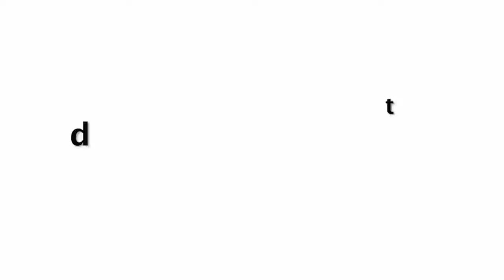Sanjay Dutt Wife Manyata Dutt Teaching Daughter Iqra Dutt How To Cook During Lockdown